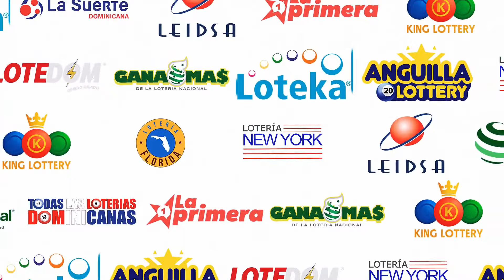Loteria Loteka de Hoy 21 de Enero del 2024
Quiniela Loteka

La Quiniela Loteka es un juego diario de terminales que se realiza con los sorteos de Loteka. Estos sorteos se efectúan con base a tres globos con bolos numerados del 00 al 99. Cada globo se identifica con los numerales 1, 2 y 3 y sirven de base para el sorteo de cada uno de los tres premios de la Quiniela. Con el globo 1 se sortea el 1er Premio; con el 2 se sortea el 2do Premio y con el globo 3 se sortea el 3er Premio.

¿Cómo jugar?
El jugador visita un punto de venta de nuestra empresa, escoge un número del 00 al 99 y solicita a la vendedora el registro de su apuesta; luego la vendedora le entrega un ticket como constancia de la jugada.

MegaChance
El MegaChance es un juego de terminales diario y se realiza con cinco (5) globos y cada globo contiene 100 bolos, numerados del 00 al 99. El juego tiene cuatro (4) categorías de premios, es decir que el jugador podrá ganar con cinco, cuatro, tres o dos de los números seleccionados en cualquier orden.

Los jugadores pueden comprar hasta 10 veces la misma combinación. Luego de vender 10 veces la misma combinación, esta combinación no estará disponible para la venta del sorteo de ese día.

¿Cómo jugar?
El jugador visita una agencia Loteka, escoge cinco (5) números del 00 al 99 en cualquier orden, indica la cantidad de veces que desea comprar la misma combinación y solicita a la vendedora el registro de su apuesta; luego la vendedora le entrega el ticket como constancia de la jugada.

¡La Repartidera te premia hasta 10 veces!

Mientras más apuestas le hagas a una misma combinación en tu ticket, más ganas en el sorteo de La Repartidera.

Ejemplos:

Si apuestas 3 veces a la misma combinación, en tu jugada del Megachance, ganas RD$3,000 pesos, en vez de mil.
Si juegas dos combinaciones de números diferentes en tu ticket del Megachance, la primera combinación con 5 apuestas y la segunda combinación con 3 apuestas, entonces ganas RD$5,000 pesos, por ser la combinación de mayor apuesta dentro del ticket.
¡Recuerda! Ganas con la combinación de números que más se repita dentro de tu ticket del Megachance.

Toca 3
El Toca 3 es un juego de terminales con tres (3) globos y cada globo contiene 10 bolos, numerados del 0 al 9. Con dos modos de jugar y ganar, EN ORDEN (1, 2, 3) y en CUALQUIER ORDE N (3, 2, 1). El Toca 3 consiste en seleccionar tres (3) números del 0 al 9 a fin de ganar en las dos categorías de premios que contempla el juego.

¿Cómo jugar?
El jugador visita una agencia Loteka, escoge tres (3) números del 0 al 9, (EN ORDEN, o en CUALQUIER ORDEN), marca la cantidad de jugdas que desea realizar dentro del betting slip, mas el monto que desea apostar en cada jugada.